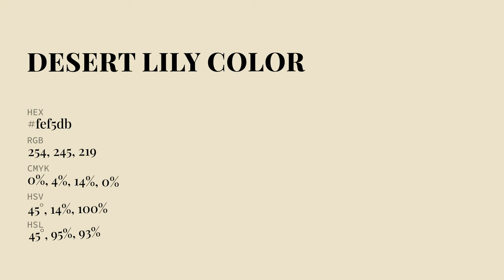Desert Lily color fef5db hex Cool Yellow color fef5db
What color is Desert Lily ? fef5db hex, Cool Yellow color fef5db

Hex fef5db Color Code is also known as Desert Lily color

Hex fef5db Color code in RGB color code model is created after adding 99.61% red color, 96.08% green color and 85.88% blue color.
Hex fef5db Color code in CMYK color (process color) code model is generated after subtraction of 0% cyan, 04% magenta, 14% yellow, 0% black.